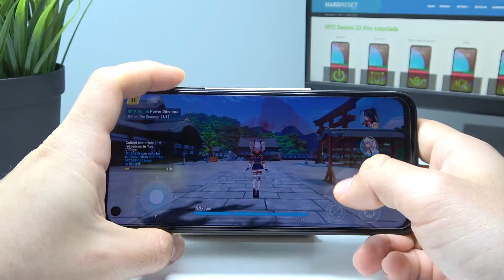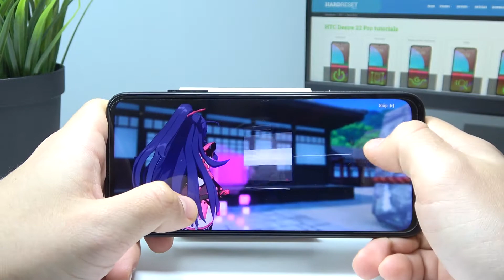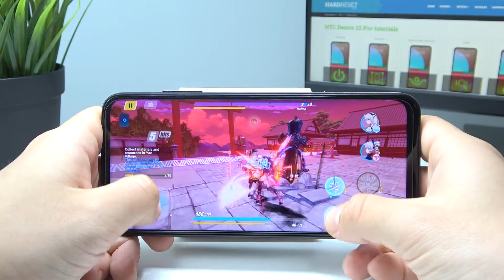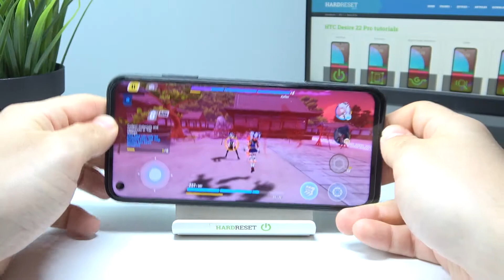HTC Desire 22 Pro - Honkai Impact | GAME TEST | 120Hz IPS | 8GB RAM | $500 | Interesing Gaming Phone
Welcome! Who among the older players does not know such a legendary game as Honkai Impact! In video above you're able to check our game test and judge how this device works in terms of gaming efficient!

HTC DESIRE 22 PRO Specification:
PLATFORM OS Android 12, OxygenOS 12.1
How Honkai Impact works on HTC Desire 22 Pro? How Honkai Impact works on HTC Desire 22 Pro? How to play Honkai Impact on HTC Desire 22 Pro? How Honkai Impact is running on HTC Desire 22 Pro? How to check performance of Honkai Impact on your HTC Desire 22 Pro?